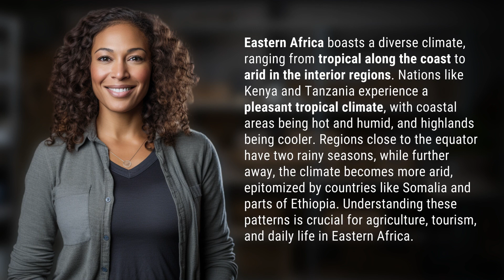What is the climate like in Eastern Africa?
Exploring the Climate of Eastern Africa 👉 Eastern Africa's Climate 👉 Discover the diverse climate of Eastern Africa, from tropical coastlines to arid interior regions. Learn how this unique climate impacts agriculture, tourism, and daily life in the region.

Laura S. Harris (2024, April 1.) What is the climate like in Eastern Africa?
    🌐 AskAbout.video